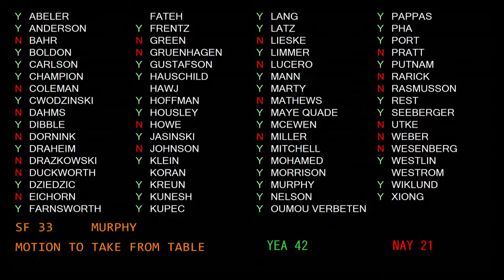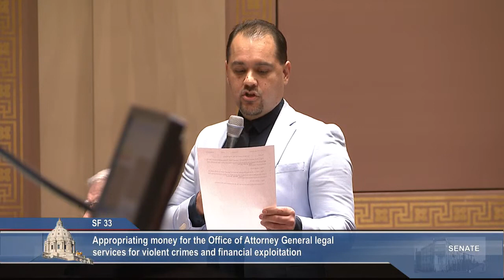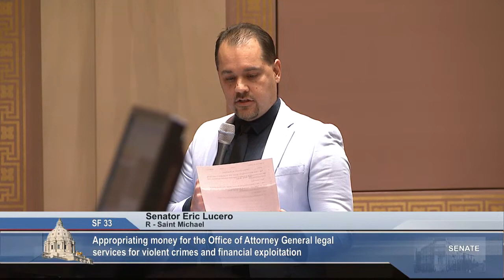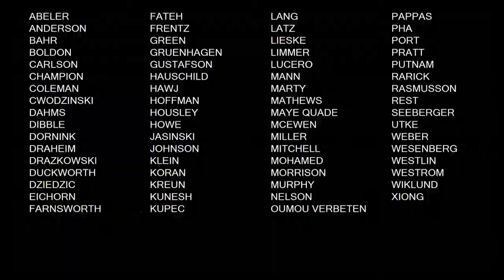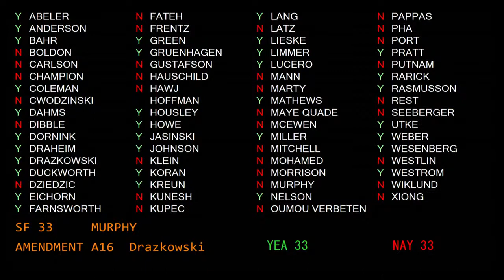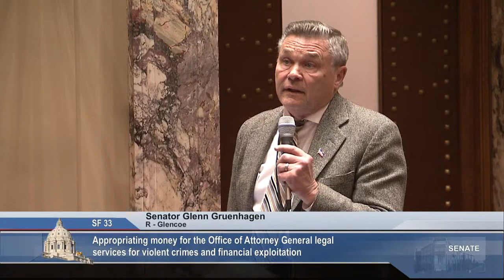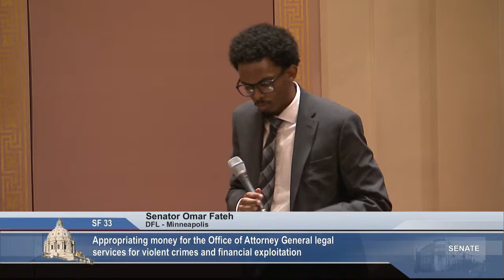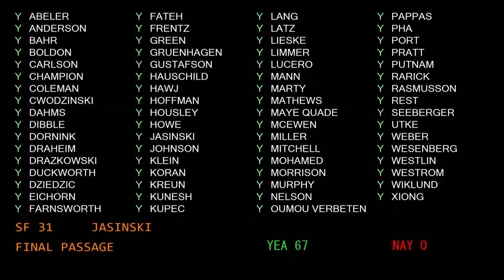Senate Floor Session - Part 2 - 01/30/23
The senate returns from recess to finish S.F. 33 (Murphy) Appropriating money for the Office of Attorney General and to take up S.F. 31 (Jasinski) Modernizing registration of snowmobiles.